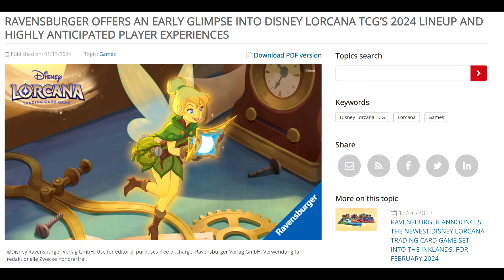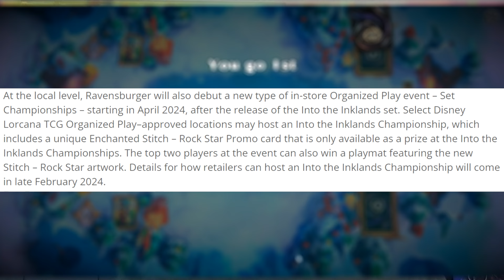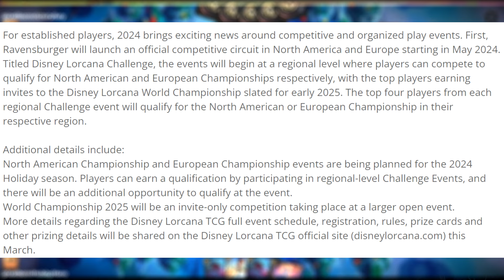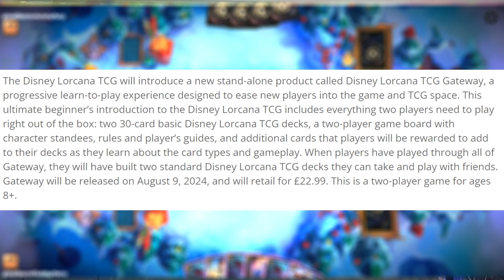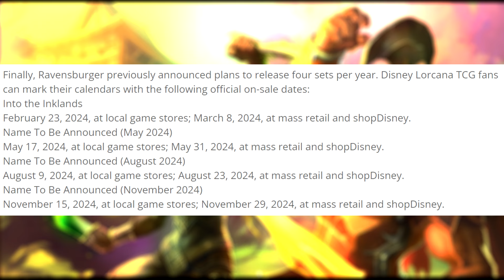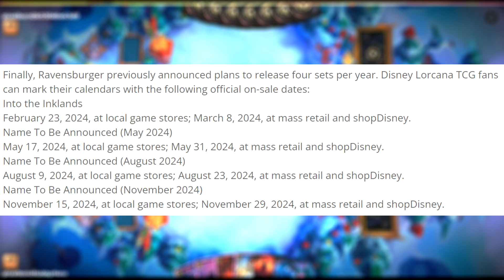Ravensburger Details Lorcana's Future